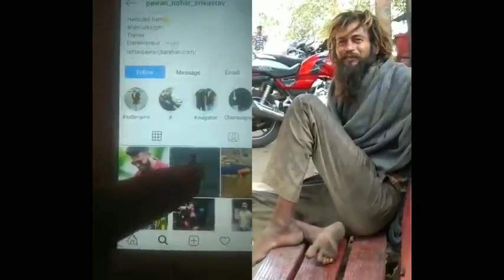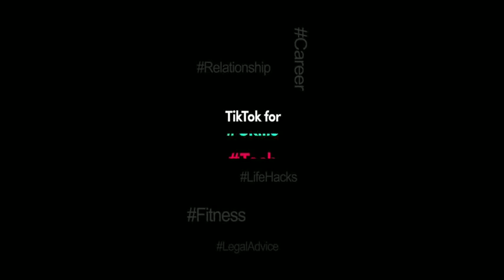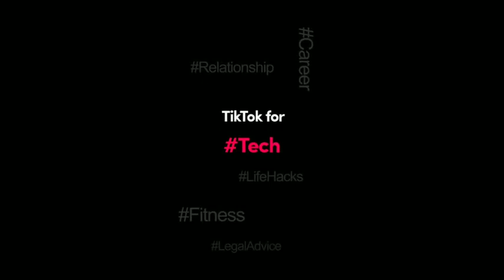Poor man viral tiktok boy ki puri sachi kahani ll sab juth hai ll झूठ है सब